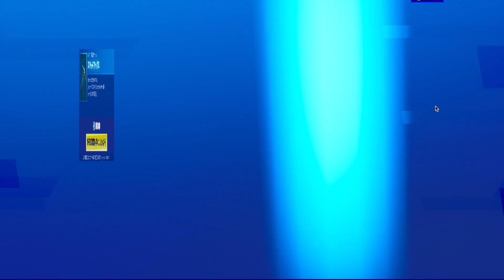フォートナイトアイテムショップ2月1日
2020年2月1日のアイテムショップの動画です。